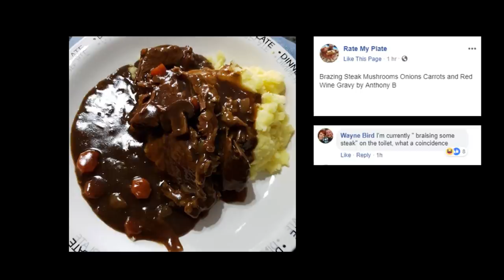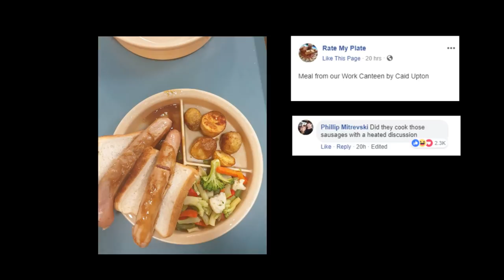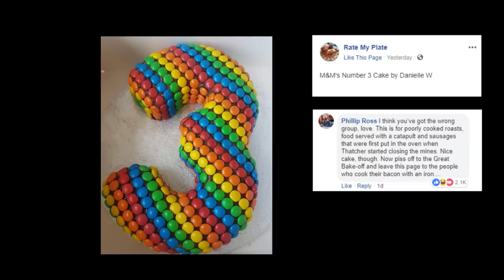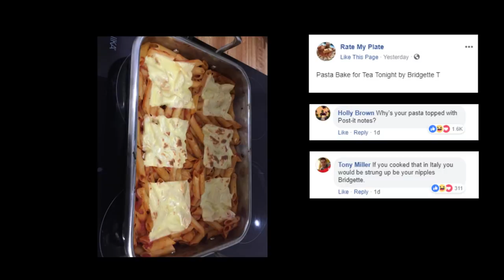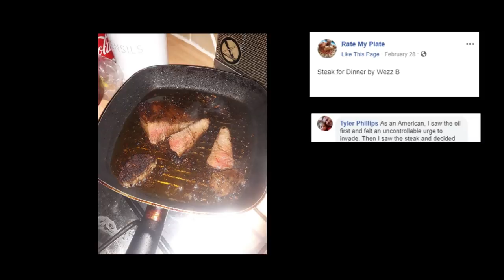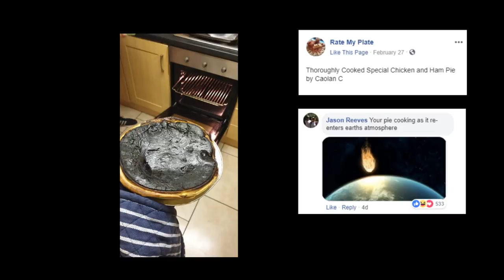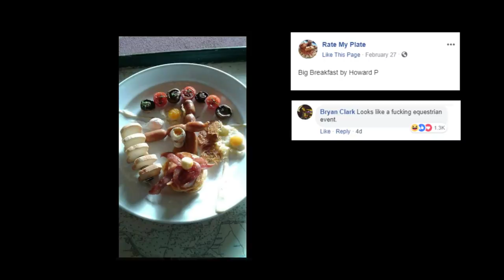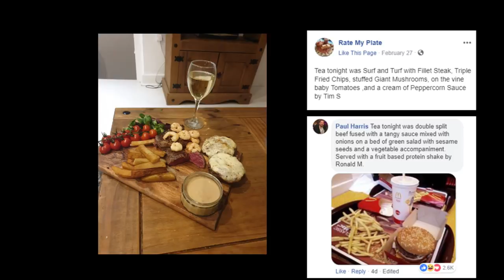Rate My Plate Again